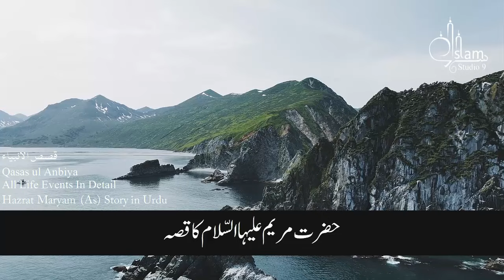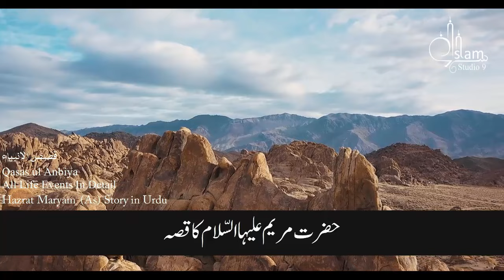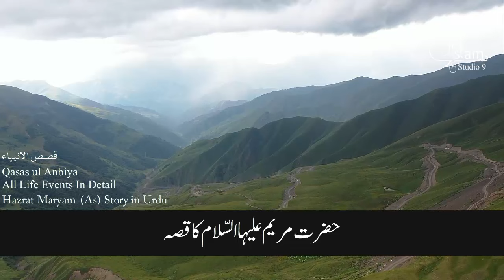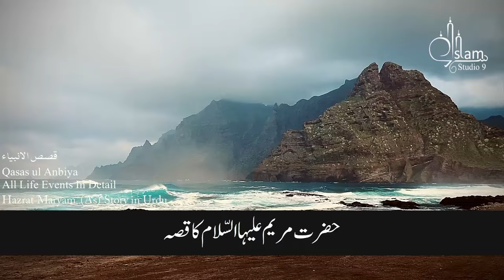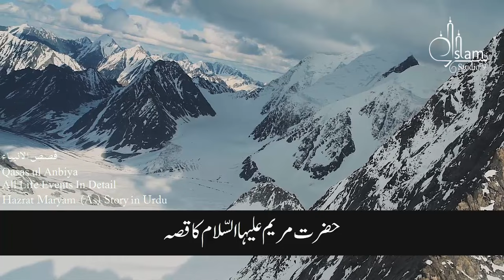Hazrat Maryam (As) Ka Waqia | Maryam As life Story in Urdu | The Mother of 'Isa | Maryam bint Imran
Maryam As life Story in Urdu |
The Mother of 'Isa
Maryam bint Imran
Hazrat Maryam (As) Ka Waqia

Our Purpose is to disperse the true Teachings of Allah Almighty and Our Prophet ﷺ in Ahl-e-Islam according to Holy Qur'an and Sahih Hadiths. We only follow and promote Truth. We try
to tag every point with precise References, anyone can Verify them.